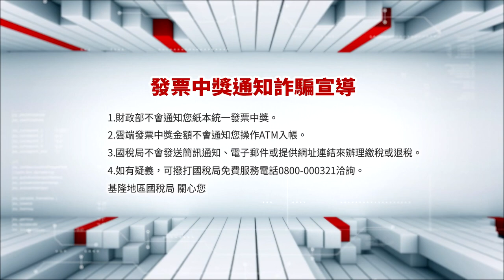中嘉基隆新聞-20231220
00:20 府會參訪新北午餐中央廚房 基隆借鏡學習
04:49 打造教育亮點 謝國樑將與家長會長攜手努力
07:16 蕭美琴到基隆輔選大啖廟口美食 人氣超旺|赴基隆輔選! 大啖滷肉飯、鼎邊銼、三明治|蕭美琴替鄭文婷輔選 拚國會過半繼續拚
12:09 嚇!街頭驚見"豬肉命案"  大塊肉躺路面| 貨車載運豬肉 半隻豬摔落車外
13:48 轉角遇見愛 沙威瑪讓身心障礙朋友感受愛無限
17:33 湯圓圓又圓 建德附幼與七賢長輩聖誕樂團圓
19:24 超萌繽紛耶誕餐 基隆子弟回鄉創業傳遞幸福味
22:12 這是給基隆的情書 雨港顏色-鄭開翔畫展

臉書追起來
Home 中嘉- 吉隆有線電視

趣聞不漏接
吉隆官網(中嘉新聞)

喜歡看電視?